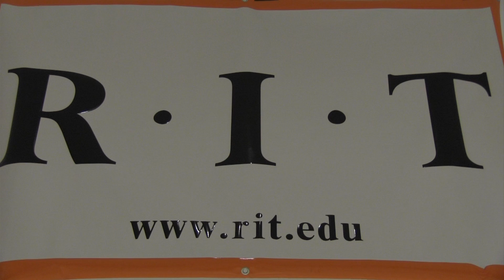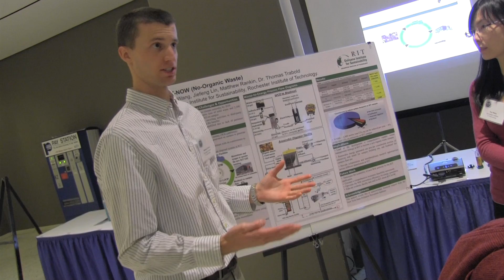Campus Connection: NYSP2I Competition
New York State Pollution Prevention Institute at RIT recently concluded its student competition called Greening Your Campus. Teams were challenged to identify a specific activity at their university with a high environmental footprint and then define a solution for lowering the impact. Students presented their projects in Albany.